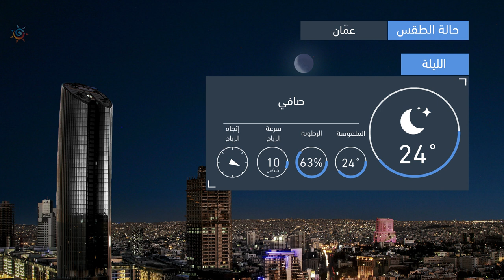طقس العرب | طقس الغد في الأردن | الثلاثاء 2020/7/21